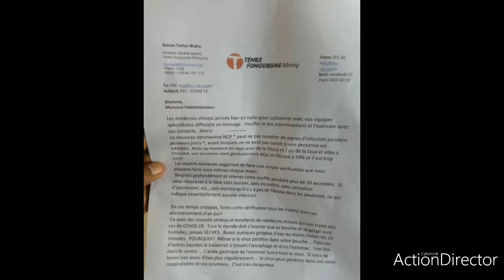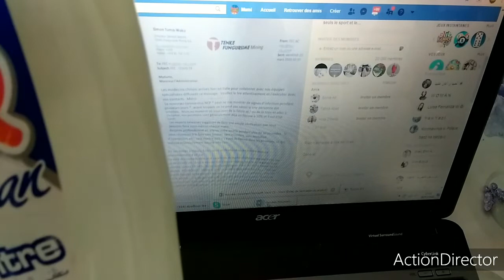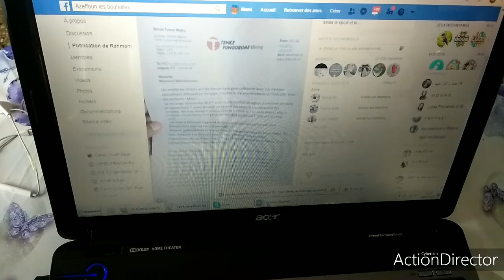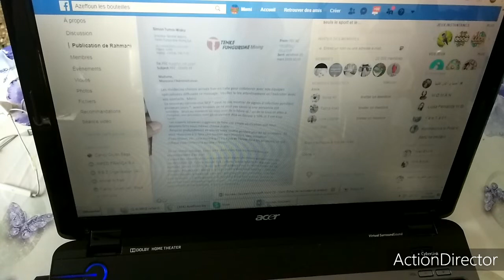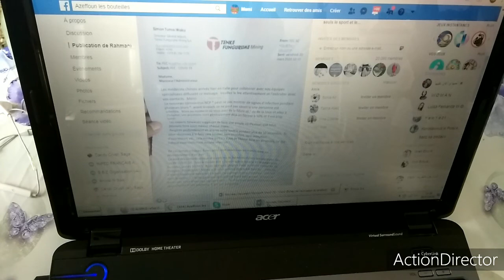Conseil sur coronavirus (Isemtar ɣef unfafad kuṛuna (Covid-19). )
Merci mes chères abonnés  de partagez la vidéos avec vos amis